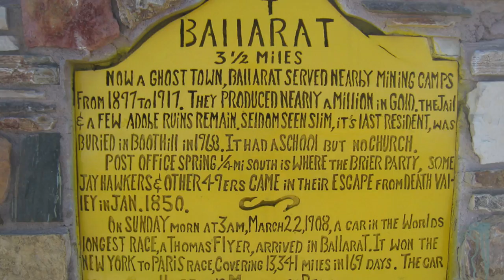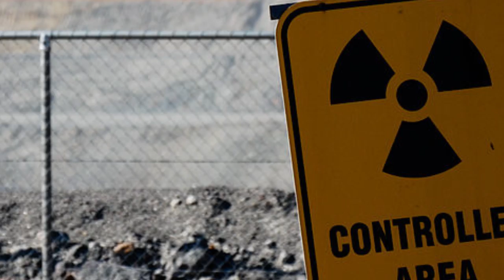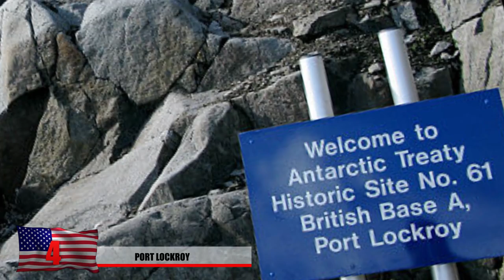11 Remote Abandoned Places Around The World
From mysterious buildings; to strange and creepy locations; these are 11 REMOTE Abandoned Places Around The World !

4. Port Lockroy
Port Lockroy is another research station on the Antarctic Peninsula and anything on this continent is quite remote. A naturally forming bay was discovered in 1904, which was used for whaling originally and would help whalers restock on supplies. During World War II the British actually attempted to establish a military base here but we all know how antarctica is quite inhospitable. This was part of Operation Tabarin which would allow them to establish bases in the remote areas of antarctica since they were worried other countries were already doing it. A military base here turned out to be too costly and somewhat pointless and finally in the 1960’s it was turned into a research station. The buildings have lost their original purpose and some have been transformed into museums. Tourists are allowed to visit this site but not allowed to go too much further.

3. Abandoned House, Norway
This abandoned house we see here in this photo was posted on reddit and appears to be from Hemsedal valley, in the southern area of Norway. There’s not a whole lot that’s known about this exact house however it appears to be an abandoned cabin The area experiences a large amount of tourism especially from skiers. Some houses in Scandinavia are known for putting sod on their roofs in order to keep them a little bit warmer during winter. Is it possible that some of the sod contained some seeds to a pine tree? What’s interesting about this photo is that it’s in a field of grass and not somewhere in the mountains, but yet there’s a few trees randomly growing through the roof. Maybe someone decided to put some trees on the roof for decoration. Whatever the case maybe, the house is quite mysterious and is a good example of how nature reclaims her territory once man has left.

2. Sewell Chile
Completely surrounded by the Chilean Andes mountains, this remote abandoned place is found at an altitude of over 6000 feet, making it quite difficult to access. It was founded in 1906 by the braden Copper company in order to extract copper ore from the mountains. By 1915, the town was well organized with the addition of a hospital, a fire department and a social club. Building were mostly made of timber and were displayed with bright colors like we see here. The large town grew up to 12,000 people in 1918 and at it’s peak in the 1960’s that number grew to 16,000 people. Also known as the city of staircases, it’s built on the side of a mountain which certainly made transportation by car a little bit tricky. It turned out that staircases were the best way for inhabitants to get around. In 1967 the decline began when the kennecott copper company lost ownership of the site and the Argentinian government sought to control the land. Plus most people were beginning to move to other locations where more copper was being found. The chilean government decided to keep the city as a ghost town and it’s now a unesco world heritage site. You can actually explore this place quite well on google maps. Alot of the buildings still look to be in good condition but you can tell no one’s living there.

1.Pyramiden
Possibly the most remote and the most abandoned place in the world, would have to be the settlement of Pyramiden located on the Norwegian territory of Svalbard! If you take a look at Svalbard on the map, you tell it’s really not close to much of anythingThe soviet arctic ghost town was once prosperous due to large coal deposits in the area but now that the coal is gone since 1998, so are the people. However, Norway has been hoping to turn this into somewhat of a tourist attraction. Not being situated to far from the regional capital of Longyearbyen, it’s a quick hour ride by snowmobile or a few hours by dogsled. If you do decide to come here be sure to dress warm and try not to get too spooked out by all the abandoned things here!